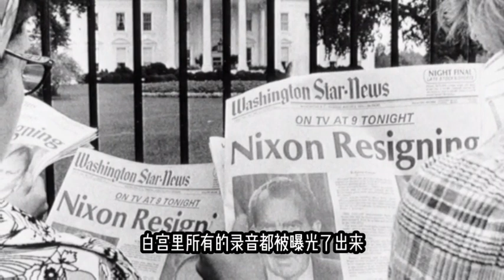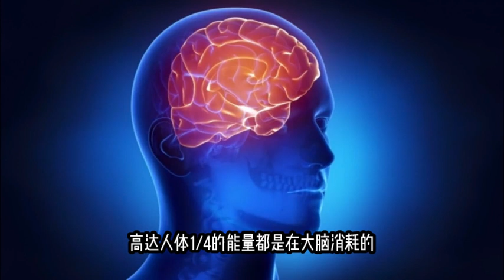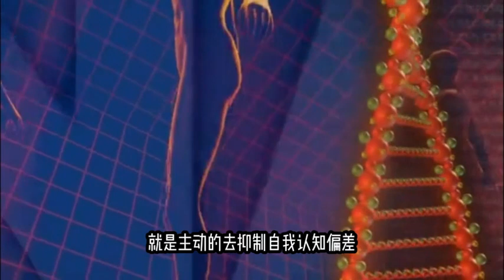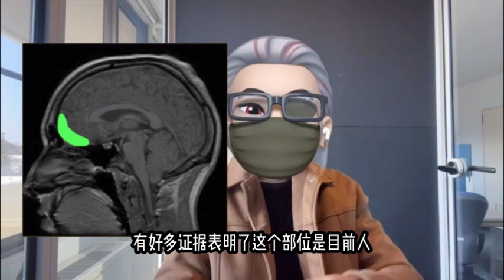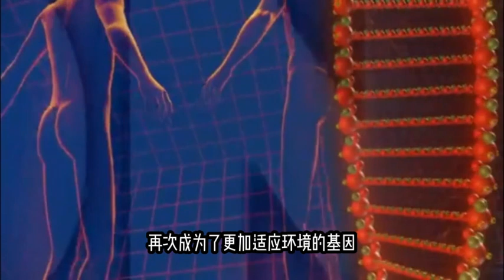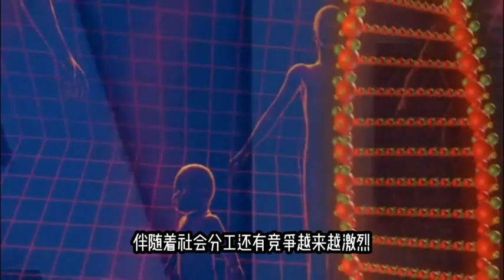人类大脑的进化史【和习近平的自我认知偏差】【抑郁症的根源是什么】